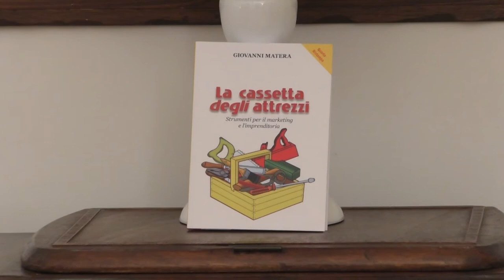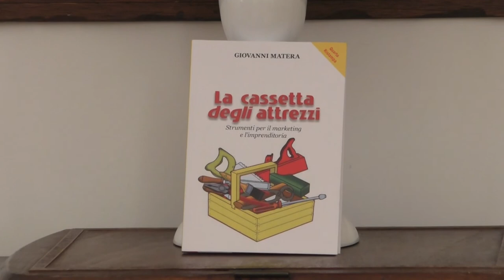"LA CASSETTA DEGLI ATTREZZI"DI GIOVANNI MATERA: "MOLTO DIPENDE DA COME RAGIONI"